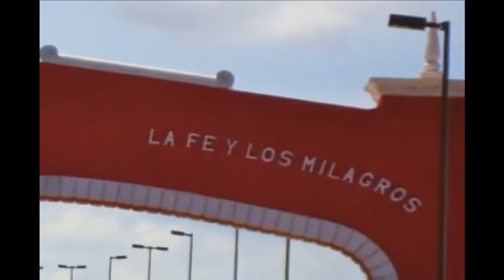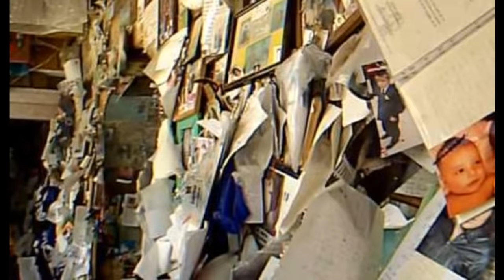El origen del Santo Niño de Atocha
Mucha gente venera al Santo Niño de Atocha, pero pocos saben su origen; aquí un resumen de quien es y de donde viene. ¿Quieres conocer también a SAN JUDAS TADEO? aquí te dejo un interesante video